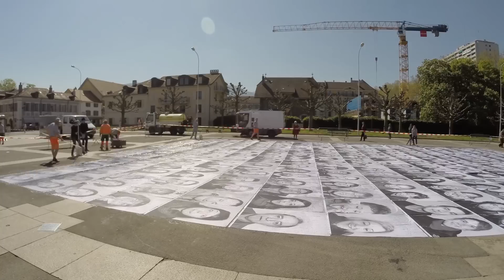Projet InsideOut - Printemps Carougeois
Une œuvre d’art inscrite dans le projet global de l’artiste JR